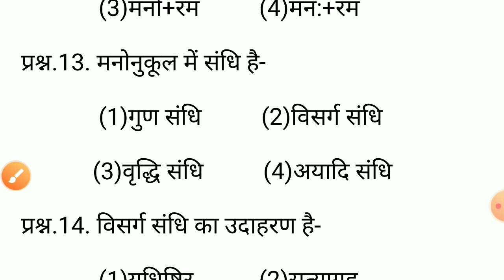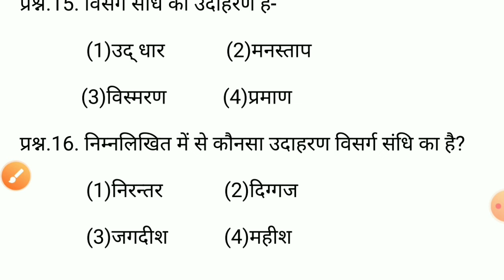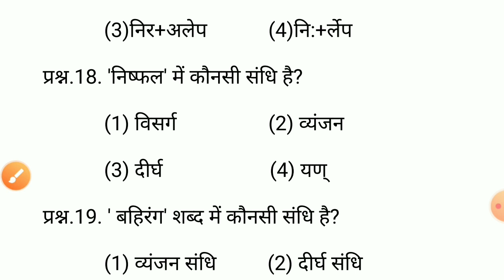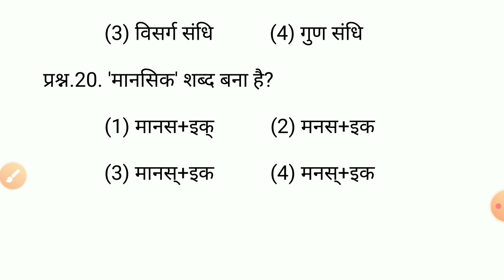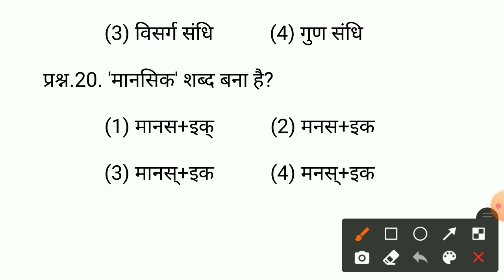विसर्ग संधि,visarg sandhi,संधि हिंदी व्याकरण,विसर्ग संधि हिंदी व्याकरण,संधि पहचानने की ट्रिक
दोस्तों,इस टेस्ट में रीट, पटवारी,ldc आदि परीक्षाओं की दृष्टि से अति महत्वपूर्ण प्रश्नों का समावेश किया गया है।